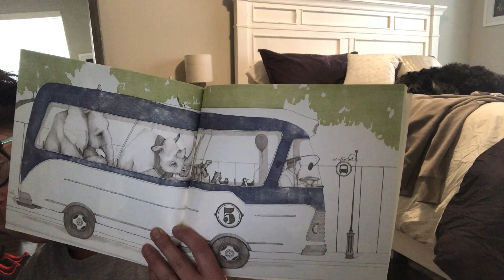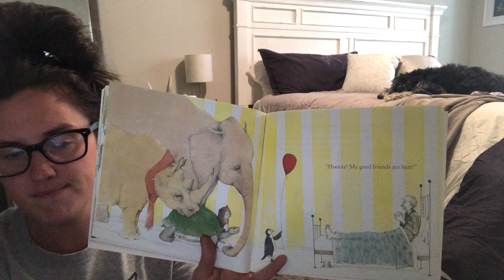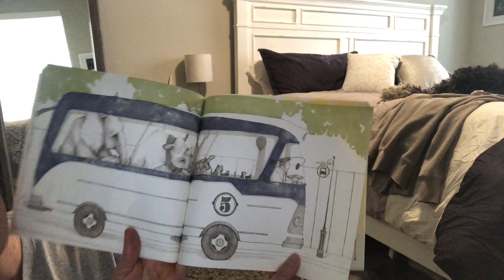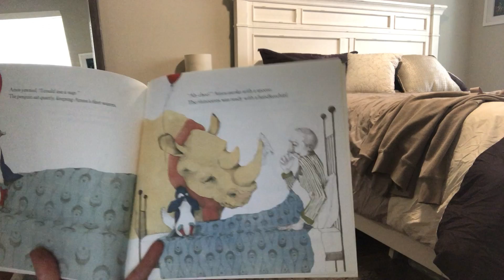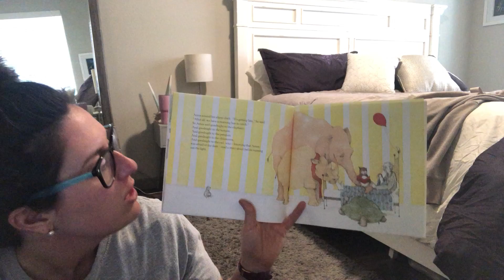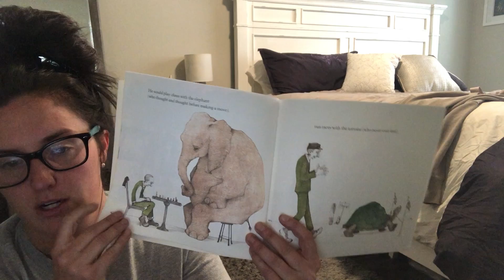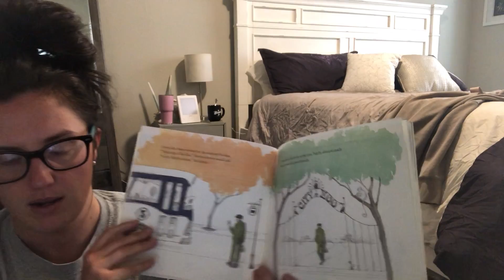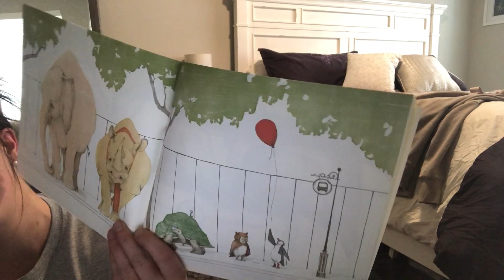4/30: A Sick Day for Amos McGee: Clarifying